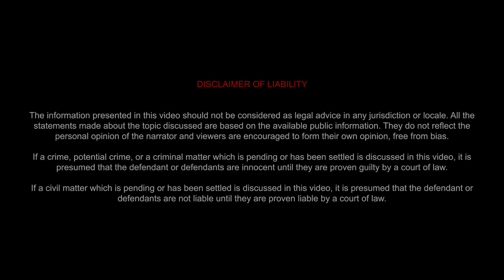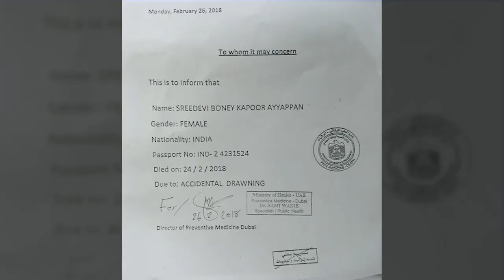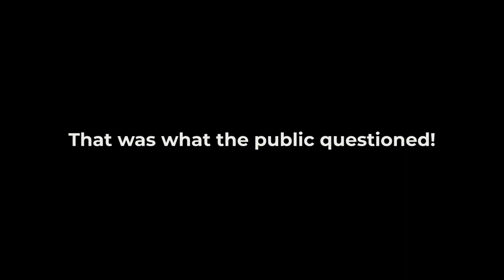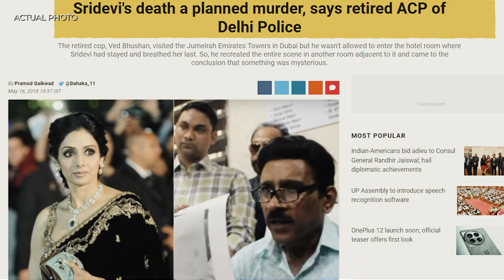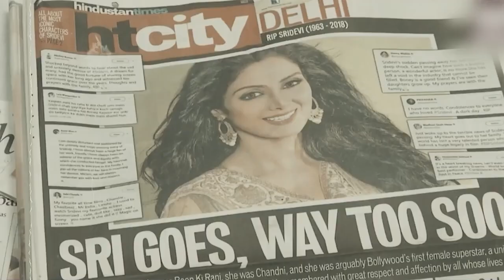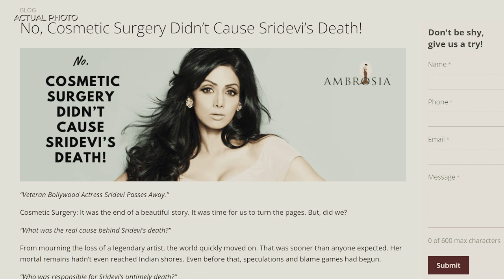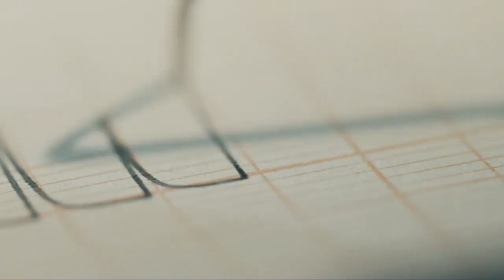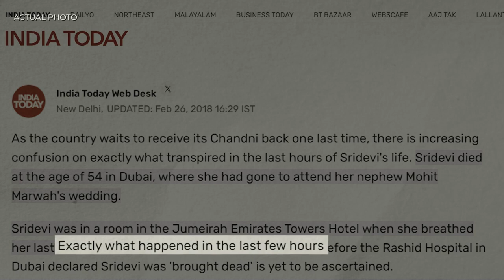Case Of Bollywood Celebrity Sridevi